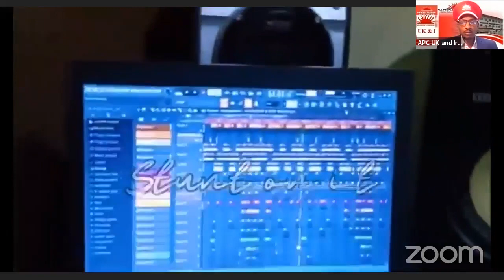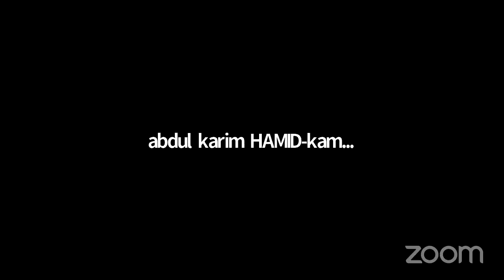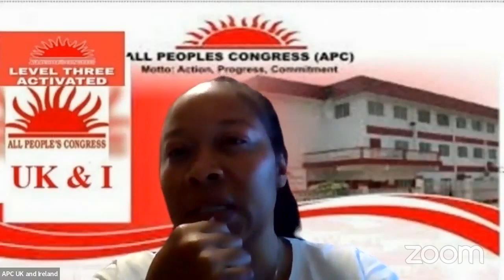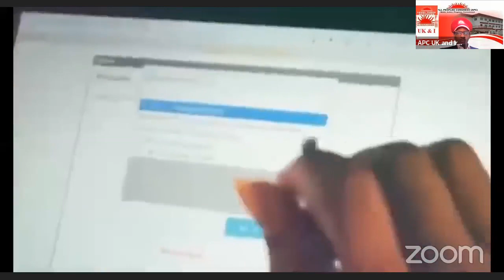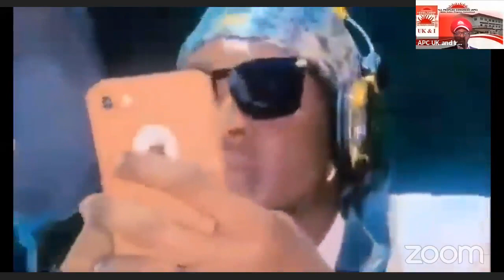Voter Registration: Can this government deliver?